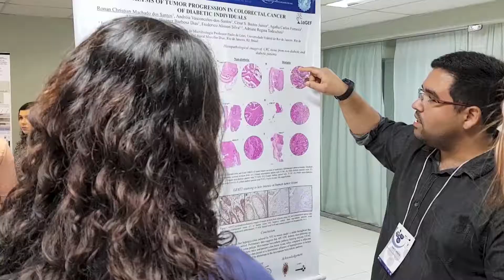O que é uma sessão de pôster? - Um minuto sobre o câncer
Quando o assunto é pesquisa científica sobre o câncer, muitos simpósios, congressos e eventos contam com uma sessão de apresentação de pôsteres. Você sabe o que é isso? Convidamos duas integrantes da comissão organizadora do Simpósio de Oncobiologia - as cientistas Vanessa Sandim e Gabriela Nestal - que contam um pouquinho sobre a agitação da sessão de pôsteres.

O Simpósio de Oncobiologia é um evento anual realizado pelo Programa de Oncobiologia, em parceria com a Fundação do Câncer, e na edição de 2019, com apoio da iBench. Para mais informações sobre o simpósio, acesse o